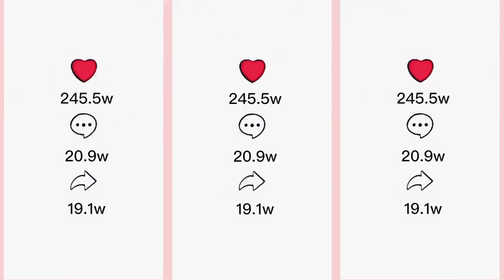一家人画的唐三，一个比一个更逗逼